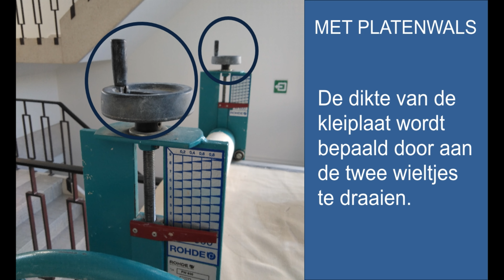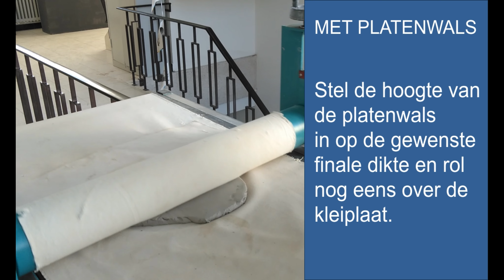kleiplaat uitrollen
In deze video krijg je verschillende mogelijke technieken te zien om een kleiplaat uit te rollen.